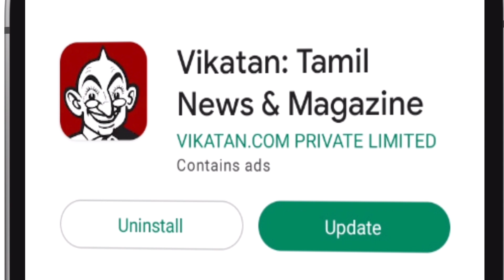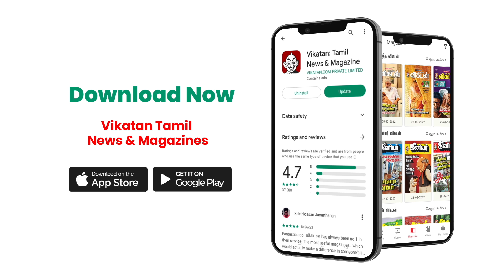உண்மையில புளி நல்லதா..? கெட்டதா..? Dietitian Dharini Krishnan Explains | Tamarind | Nalam Vaazha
Video Credits:
Camera :  Suresh Kumar
Editor : Shyam Kumaran. R
Video Producer: Anadharaj
Executive Producer: Santhi Ganesh
Thumbnail Artist: Santhosh. C